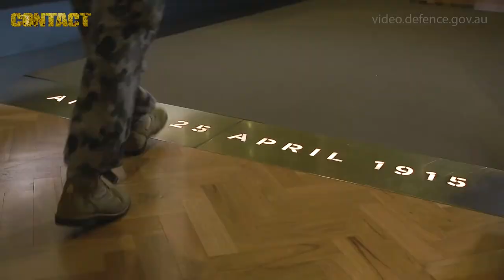Modern sailor’s landing at Gallipoli to honour family VC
On Thursday, 5 April 2018, Able Seaman Norman Cooper of Australia’s Federation Guard visited the Australian War Memorial to see medals and information on display that relate to the service of his relative, the late Lieutenant Colonel Henry ‘Harry’ William Murray VC, CMG, DSO (and Bar), DCM (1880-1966).

Brian Hartigan
Managing Editor

Minnamurra
NSW 2533
AUSTRALIA